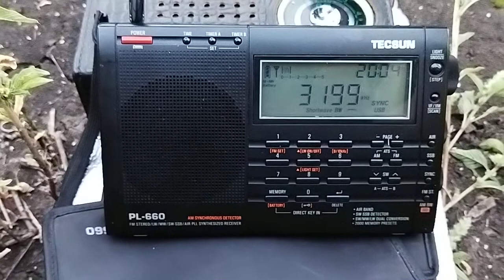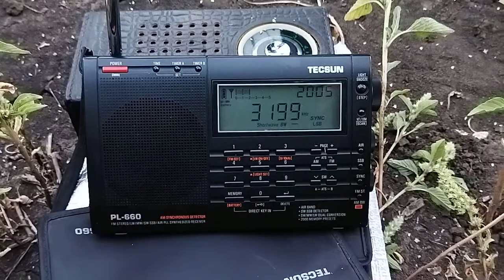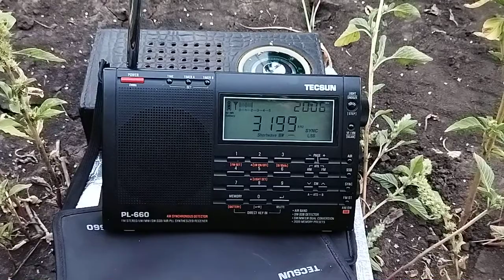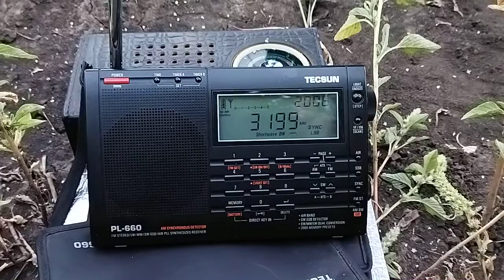3199 kHz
самодеятельная радиотрансляция